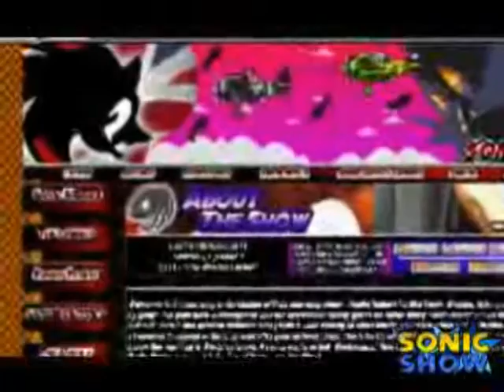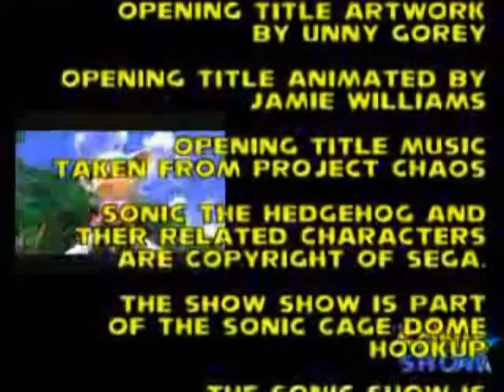Season 1: Episode 5 - Did You Miss Us?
Forthe purpose of archiving our history, Let's step BACK IN TIME! Back to 2006 for the first ever series of The Sonic Show. Back then we were a vidcast on iTunes, we didnt even DO Youtube! Wow haven't we changed!